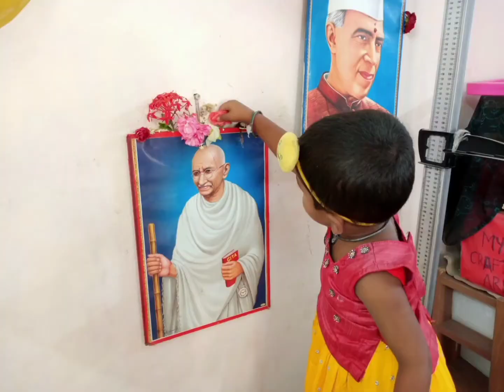Saraswathi nagar Uppal, Medchal, Telangana, Anganwadi preschool- children field trip